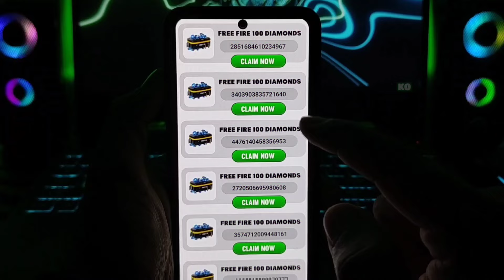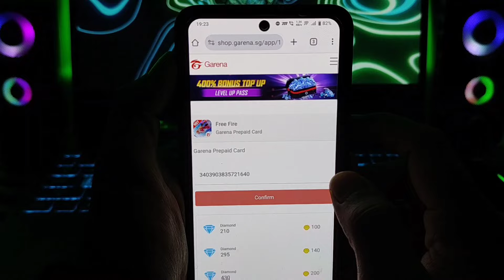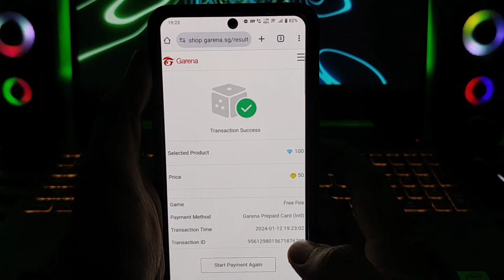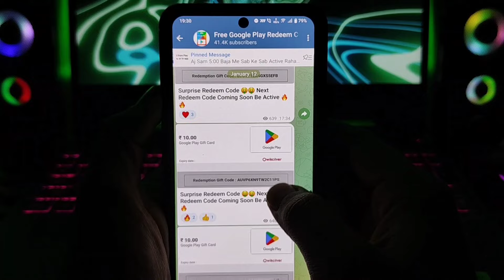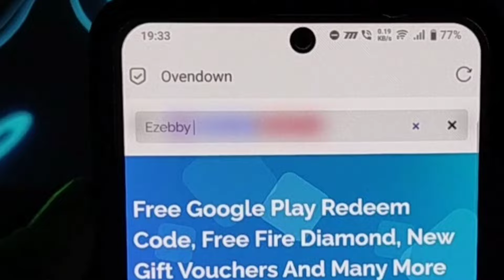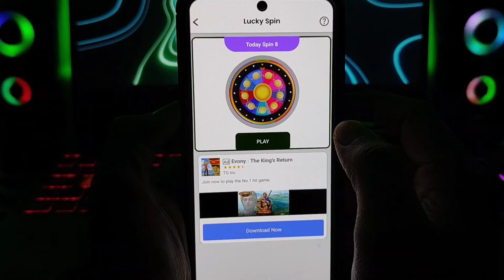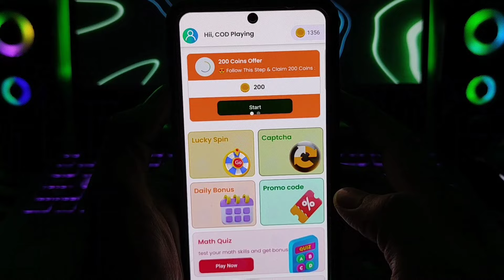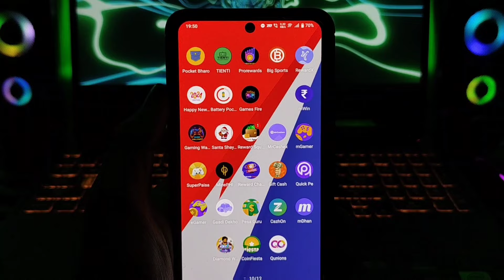Top 2 App | FreeFire Max Diamond 💎 Earning App | Free Fire Free Diamond | Free Diamonds In Free Fire